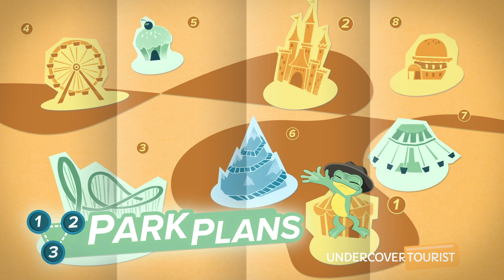A Look at Some of the Best Dapper Day Outfits | Disneyland 2019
Dress to impress! Hop along with us as we take you down the streets of Disneyland Park and showcase some of the best-dressed frogs and ~frogettes~ at Dapper Day 2019.

Dapper Day at Disneyland is a tradition where guests wear their most elegant wardrobe choices to the park. This year, we’ve decided to showcase some of our frog family favorite Dapper Day outfits! A lot of guests choose to dress up in themes from various decades such as the roaring ‘20s (0:49) or the groovy ‘70s (1:48). But many others enjoy paying tribute to some of their favorite characters such as Marie from “Aristocats” (0:35), Minnie Mouse (0:57) and some Marvel superheroes including Captain America, Bucky Barnes and Iron Man (2:26). What a ~frogtastic~ day!